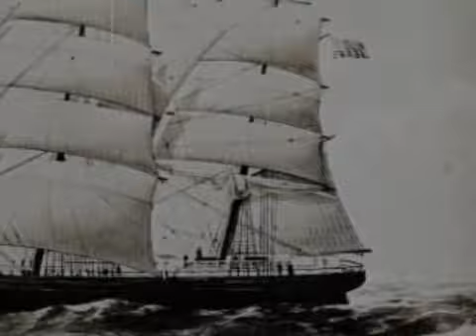Farewell To Carlingford by Greeley's Reel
For over ten years, local favorite, Greeley�s Reel has evolved into a popular, entertaining group amongst the musical talents of Newfoundland and Labrador,
bringing traditional Irish, Newfoundland entertainment into the lives and homes of those both here at home and abroad. They have captivated many people throughout the world through their bone-chilling harmonies, their many ballads, shanties, and foot-stomping jigs and reels through hundreds of performed shows ranging from theatres to festivals to clubs.